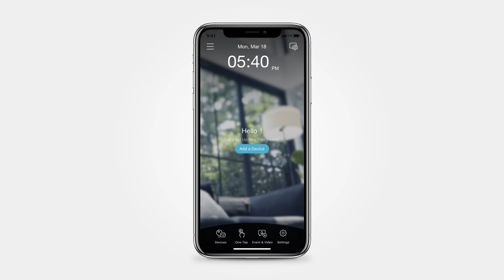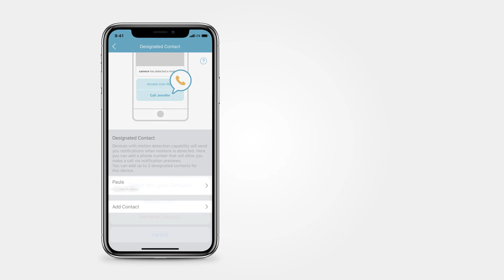mydlink App Rich Notifications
New Rich Notifications on the mydlink App let you see and do more right from your lock screen. You can:

• Instant clear snapshot
• Tap to see the live view from your camera
• Tap to call designated contacts